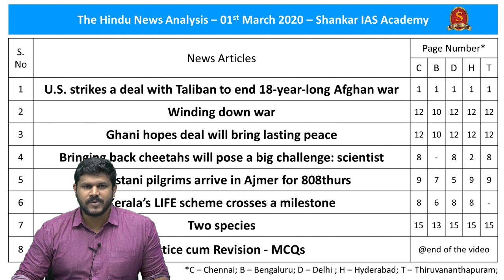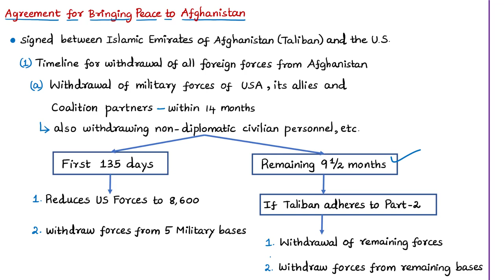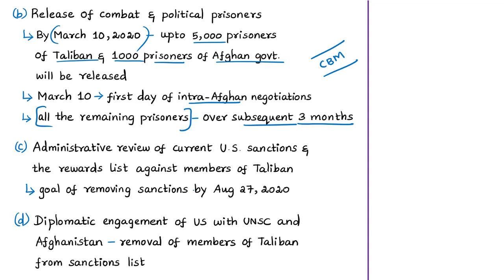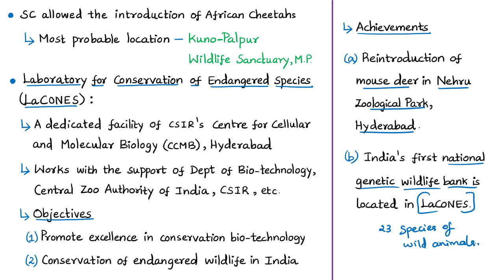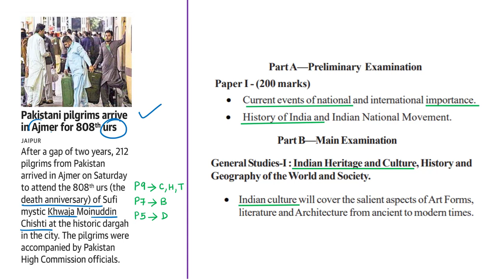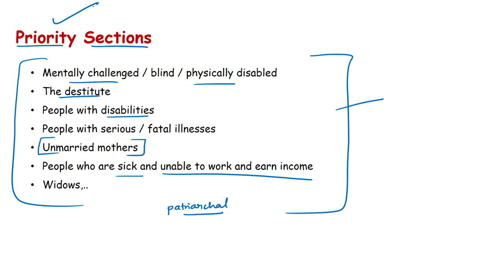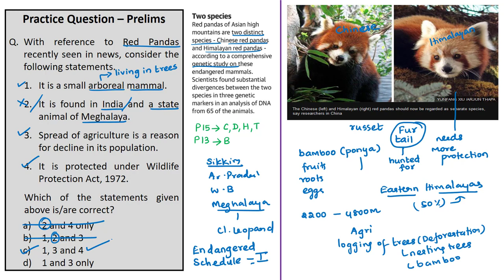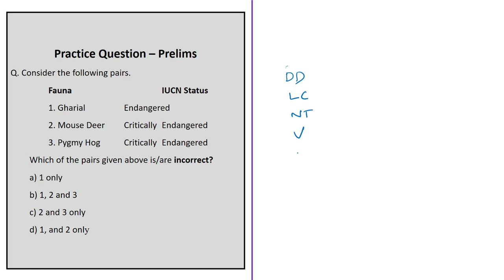The Hindu Daily News Analysis | 01st March 2020 | UPSC Current Affairs | Prelims - Mains 2020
Time Stamping of news articles:
1.U.S. strikes a deal with Taliban to end 18-year-long Afghan war - 0:28
2. Winding down war - 0:28
3. Ghani hopes deal will bring lasting peace - 0:28
4. Bringing back cheetahs will pose a big challenge: scientist - 11:22
5. Pakistani pilgrims arrive in Ajmer for 808th urs - 16:52
6. Kerala’s LIFE scheme crosses a milestone - 20:43
7. Two species - 24:06
8. Practice cum Revision – MCQs - 24:06
9. Mains Practice Question  - 32:30

Important topics such as USTalibanPeaceDeal Urs LaCONES RedPandas LIFEscheme Cheetah KhwajaMoinuddinChishti are vividly discussed in UPSC Civil Services Exam Perspective in this video, with a special Practice cum Revision session in the end.